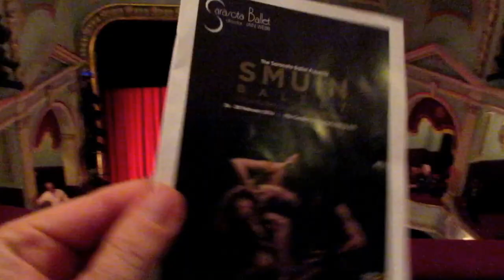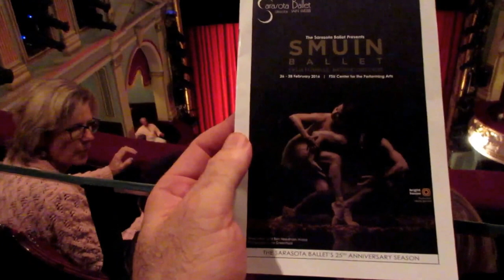Experience the Magic of Ballet at the Sarasota Ballet 🩰✨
Join us as we delve into the enchanting world of ballet at the renowned Sarasota Ballet in Sarasota, Florida 🩰✨. In this video, we'll take you on a captivating journey through the mesmerizing performances, elegant choreography, and talented dancers that make the Sarasota Ballet a popular cultural activity in the area. So, gather your friends and family, and let's experience the magic of ballet at the Sarasota Ballet.